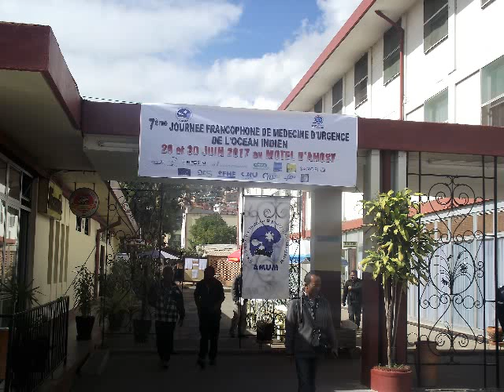INTERVIEW : MÉDECINE D'URGENCE